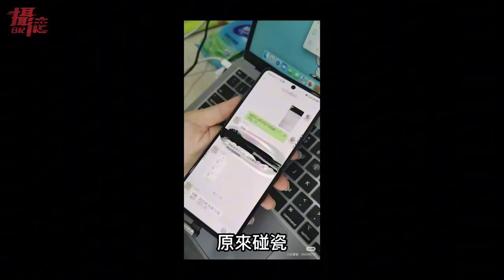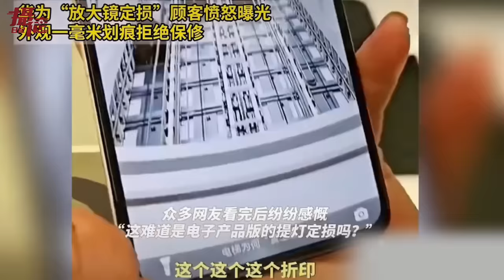打臉華為…三摺疊手機領先三星蘋果！中國網紅嗆：台灣人買不起Mate XT，華為沒有保固維修，小粉紅改買iphone 16